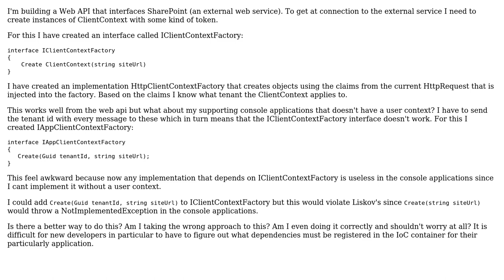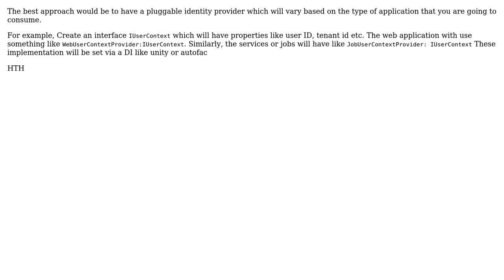Software Engineering: How to manage context objects in a multi tenant application? (2 Solutions!!)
Software Engineering: How to manage context objects in a multi tenant application?

With thanks & praise to God, and with thanks to the many people who have made this project possible! | Content (except music & images) licensed under CC BY-SA | Music | Images & others | With thanks to user Saravanan user Gabriel Smoljar user Fabio and the Stack Exchange Network Trademarks are property of their respective owners. You are responsible for your own actions.